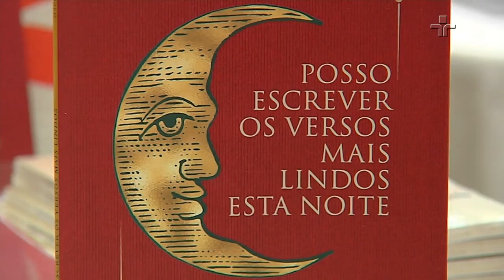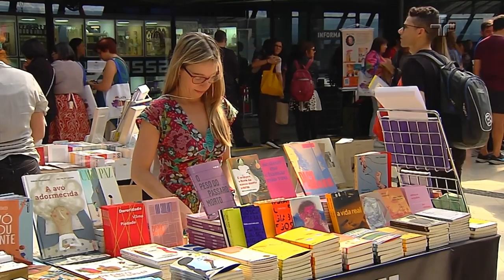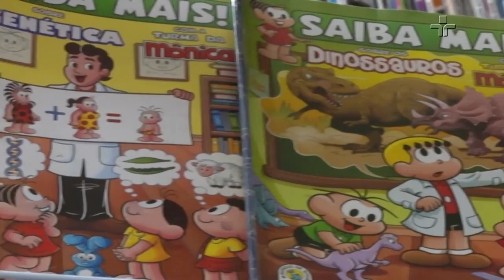Entrevista exclusiva com Maurício de Sousa: Turma da Mônica e alfabetização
O programa Boas Práticas Escolares traz uma entrevista inédita com o icônico cartunista Mauricio de Sousa, o criador da amada Turma da Mônica.

A conversa aconteceu durante o Festival FLI Sampa, evento realizado no Centro Cultural São Paulo e que reuniu milhares de estudantes. Com seus 87 anos, o renomado cartunista expressou sua alegria ao perceber que a Turma da Mônica tem contribuído para a alfabetização das novas gerações.

Além disso, a equipe do Boas Práticas também conversou com o escritor Sérgio Vaz, que discutiu a relevância da leitura na era digital.